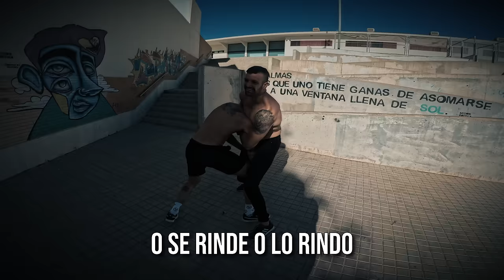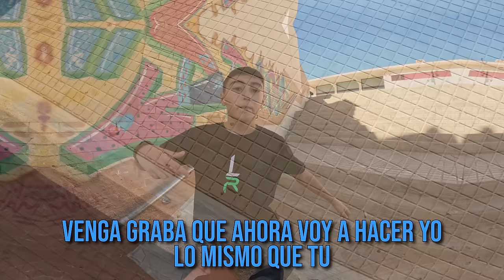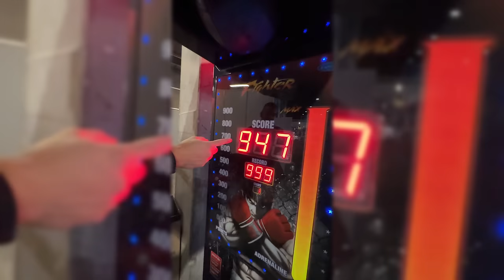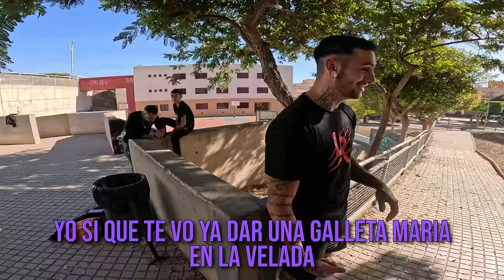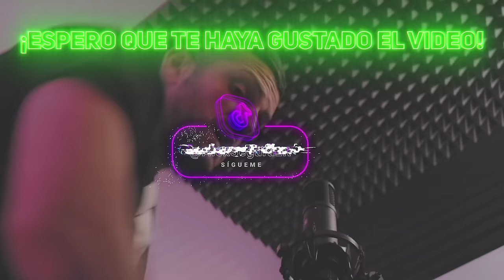PELEA en un COLEGIO por HACER PARKOUR👊| Línea Recta Vlog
▶️ Hola chavales!! En este Línea Recta vlog hay pelea en un colegio por hacer parkour, y se deja caer la posible velada LR👊 ¡De vosotros depende!